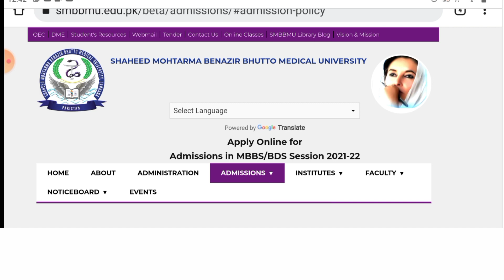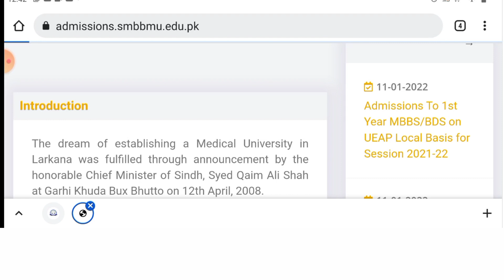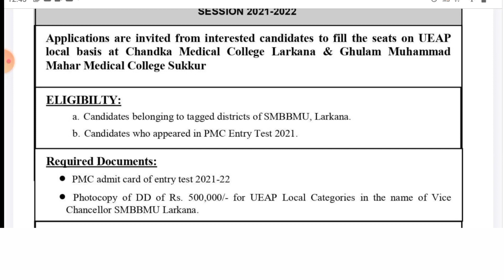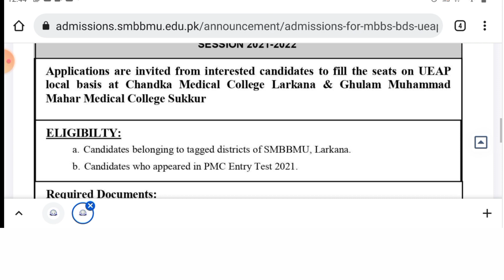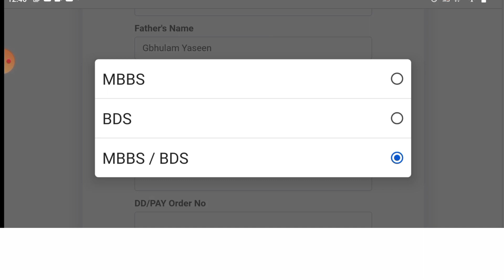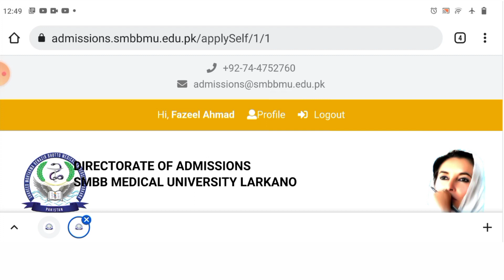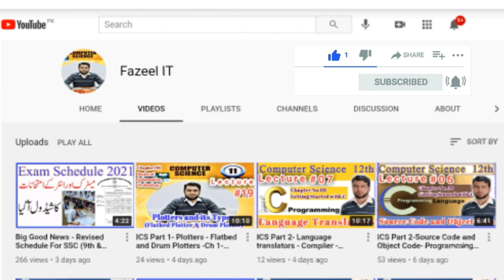How to apply Online SMBBMU admissions for UEAP seats of MBBS BDS SMBBMU Larkano tagged districts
How to Fill Online Form of SMBBMU Larkana tagged Districts for MBBS-BDS Session 2021

How to apply in SMBBMU for MBBS BDS Admission eligibility criteria ueap seats
9 SMBBMU LARKANA Admissions to 1st Year MBBS BDS on UEAP Local Basis Youtube
10 Documents Require MBBS BDS Admission SMBBMU Documents Attach with Admission Form MBBS BDS 2021-22